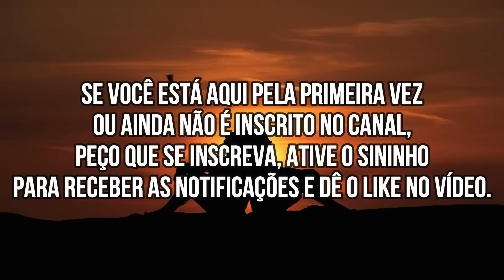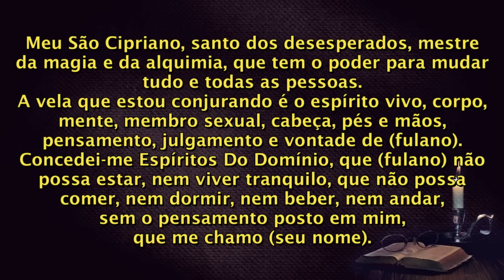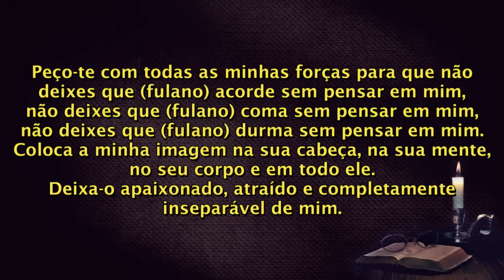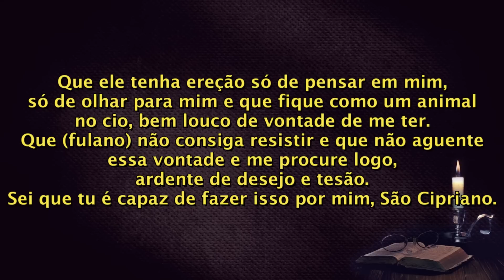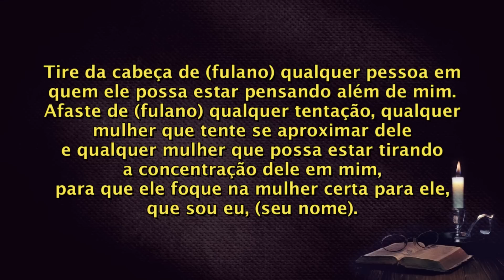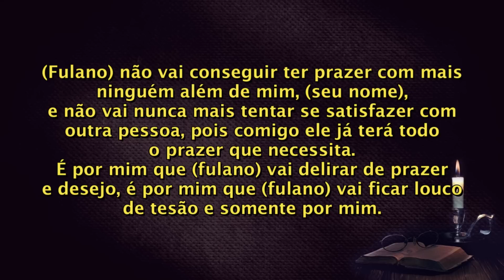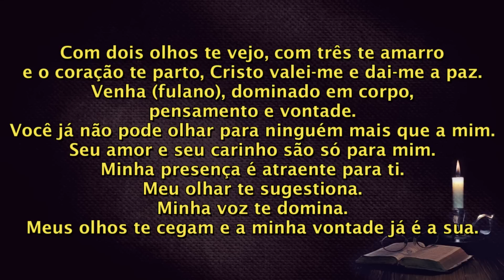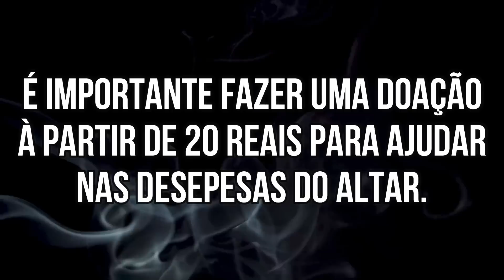ORAÇÃO MUITO FORTE PARA ELE SER SOMENTE SEU E AFASTAR RIVAIS E AMANTES!